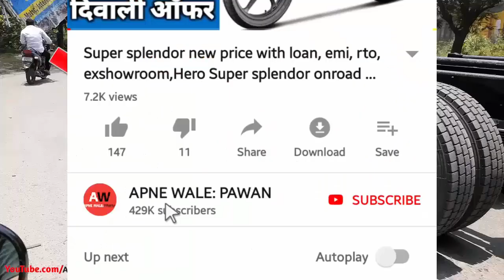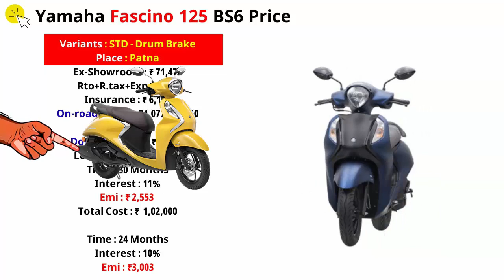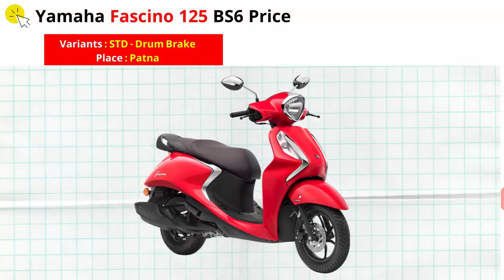Yamaha FASCINO 125 Fi BS6 Scooter Price 2021 | Onroad Price | Ex-showroom Price | Loan | Emi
Hi...Yamaha FASCINO 125 Fi Standard Drum Brake BS6 Variant Scooter Price 2021 in Patna with New Onroad Price Ex-showroom Price & Loan Emi details in hindi.

Queries Solved:
1)2021 Yamaha FASCINO 125 Fi BS6 Price
2)yamaha fascino bs6 on road price
3)yamaha fascino bs6 drum brake 2021 price